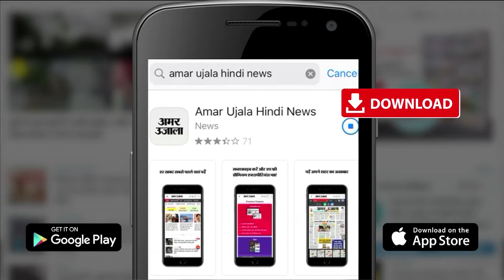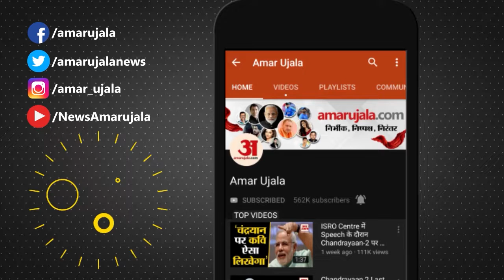Dev Deepwali 2022: काशी के घाट पर पहली बार 3D प्रोजेक्शन मैपिंग, दीवारों पर जीवंत होगी धर्म की कहानी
देव दीपावली पर पहली बार काशी चेत सिंह घाट की दीवारों पर थ्री डी प्रोजेक्शन मैपिंग के जरिये धर्म का व्याख्यान होगा। काशी आने वाले पर्यटक मां गंगा के पृथ्वी पर अवतरण व देव दीपावली का कथा सुन सकेंगे। गंगा की गोद में लेजर और लाइट मल्टीमीडिया शो के माध्यम से भगवान शिव के भजनों की प्रस्तुति भी होगी। 20 मिनट का शो कई बार दिखाया जाएगा, जिससे देव दीपावली पर वाराणसी के घाटों पर आने वाले सभी श्रद्धालु देख सकेंगे...